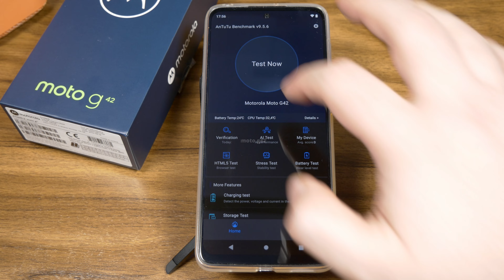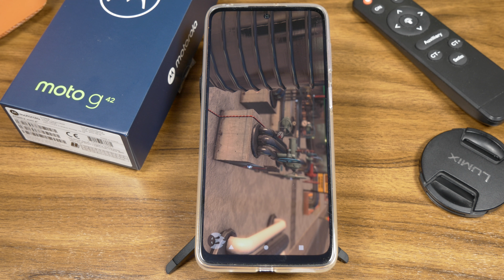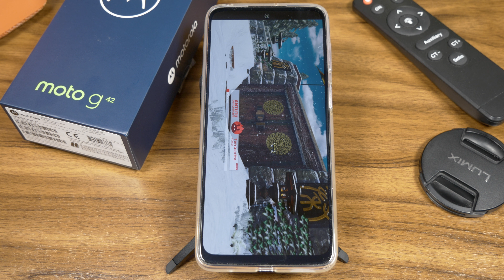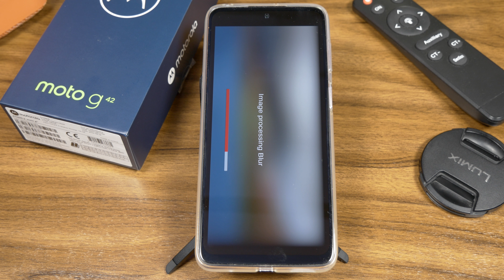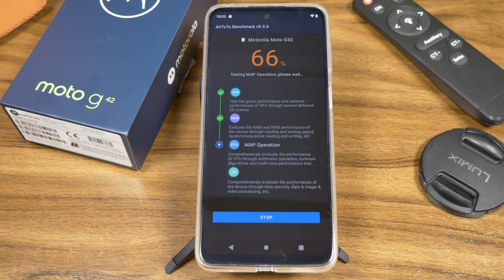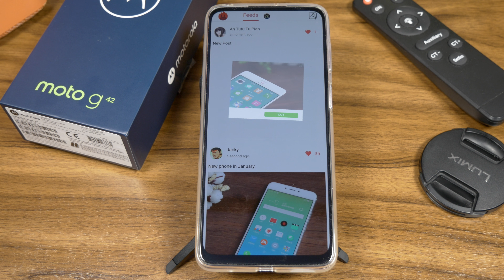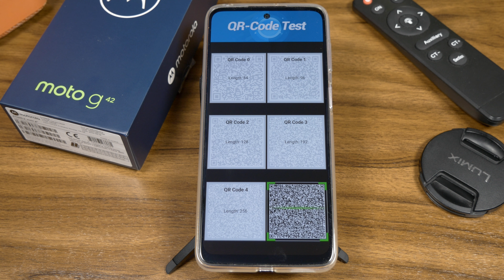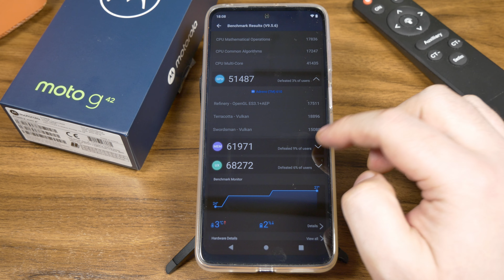MOTOROLA moto g42 Antutu Test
Jak wydajna w teście Antutu okaże się MOTOROLA moto g42?
Snapdragon 680, 4 GB Pamięci ram. Jak wydajny ten zestaw się okaże?

Sprzęt nieodpłatnie na czas testów wypożyczył MOTOROLA